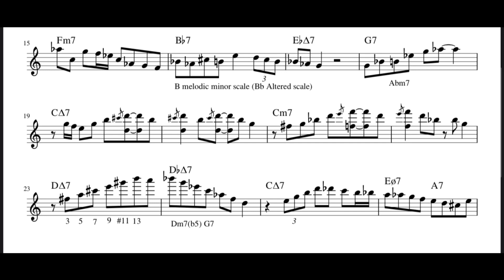Analyzing Bill Evans Solo on On Green Dolphin St. from "California Here I Come"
Bebop